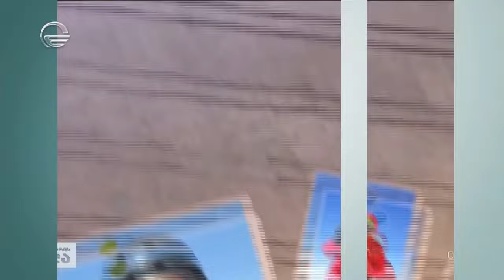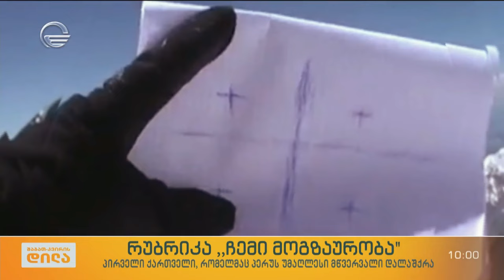ტიბეტის მსოფლიო რეკორდის მონაწილე, მოგზაური ნიკა ლებანიძე რუბრიკაში „ჩემი მოგზაურობა"